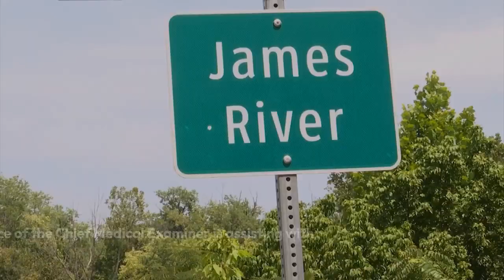Three bodies recovered from James River in Rockbridge Co.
The Rockbridge County Sheriff's Office has launched a death investigation after three bodies were found in the James River on August 5.